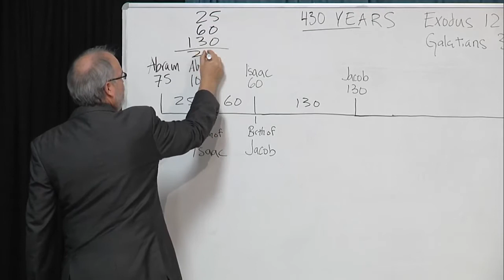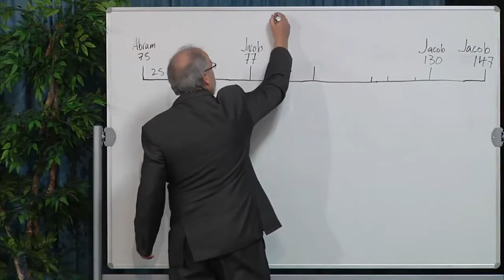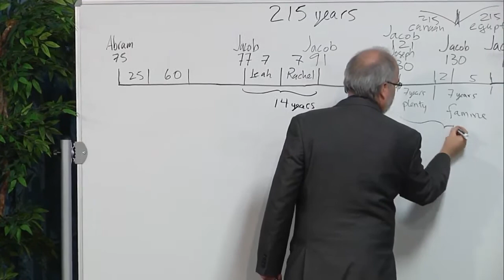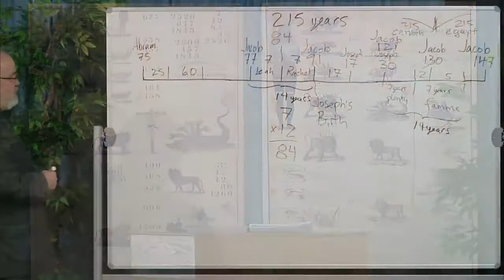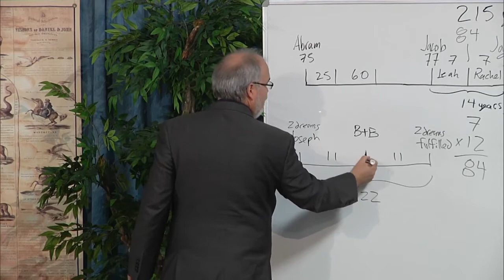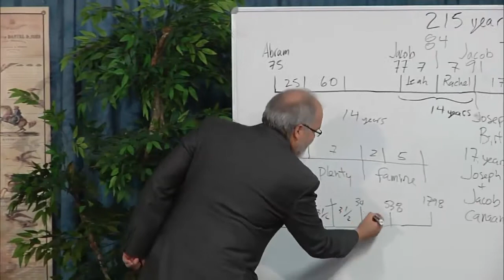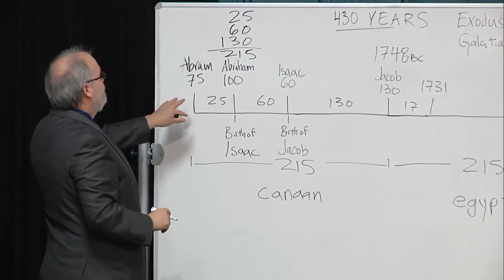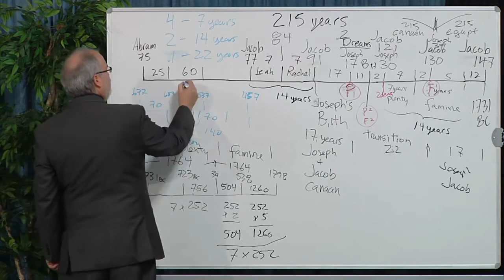The Structure of the Prophetic Chronology - Part 1 - October 10, 2016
Binding Off Campmeeting 2016.